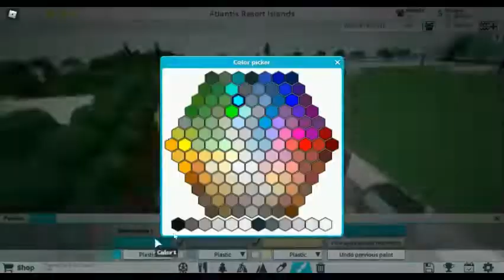Parking Lot | Atlantis Resort Islands S3 - #1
Hi!
Today we begin to build a theme park!
In the first episode, we are building a parking lot